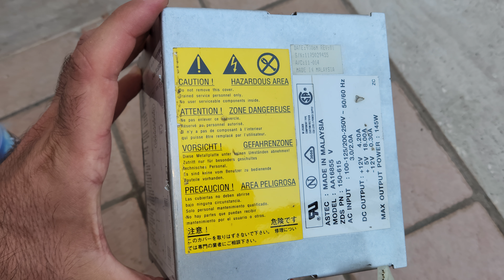Smontaggio alimentatore Zenith e tentativo pulizia e riparazione (la ventola gira pochi istanti)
Apertura, pulizia e riparazione alimentatore AT Zenith Data Systems Z-433D+ Z433D+ D+ Z-400 Z400 Z-400+ Z400+ Isa Series ove la ventola si avvia per pochi istanti per arrestarsi completamente. il difetto in effetti dipendeva da un condensatore situato sulla motherboard Bull A0014ZWB Made in France ormai vetusto, che mandava in blocco l'accensione dell'alimentatore.

Dettagli dell'alimentatore Astec Made in Malaysia model AA16855 V AA16855V ZDS PN 150-615 MAX OUTPUT POWER 145W MLR53820 DATE 9306M A/C 11-014

CONTIENE ISTRUZIONI INFORMAZIONI PER CONFIGURAZIONE CPU SCHEDA MADRE MOTHERBOARD